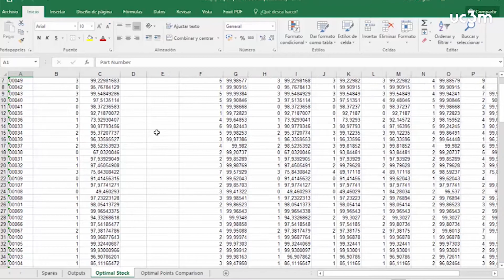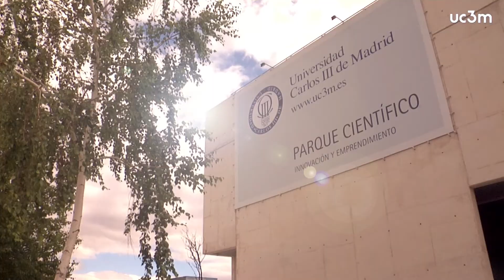¿Cómo almacenar para mejorar la gestión de repuestos y ahorrar gastos?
Obuu, una compañía apoyada por el Vivero de Empresas del Parque Científico de la Universidad Carlos III de Madrid (UC3M), ha desarrollado un software de optimización logística de stocks que permite acelerar la gestión de los repuestos y ahorrar gastos de almacenaje.

Obuu, a company supported by the business incubator of Universidad Carlos III de Madrid (UC3M) Science Park, has developed software for the logistical optimization of stocks. The software makes it possible to streamline the management of replacements and save costs on storage.